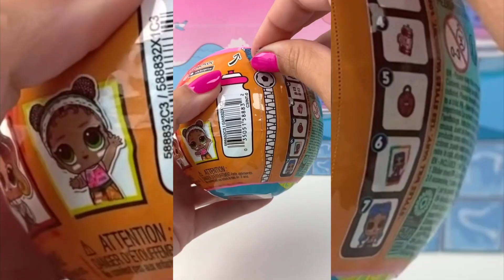L.O.L. Surprise! ULTRA RARE Team Soccer Unboxing ASMR